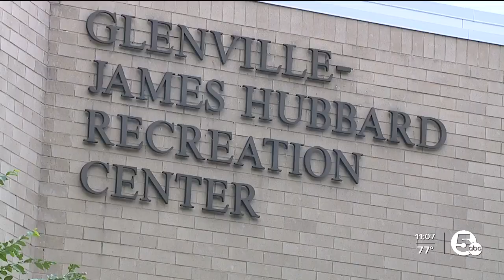East side Clevelanders voice concerns with safety during meeting with council members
Dozens of residents from Cleveland’s east side came to watch, listen or speak during a meeting at Glenville Recreation Center about crime, safety and police-community relations.